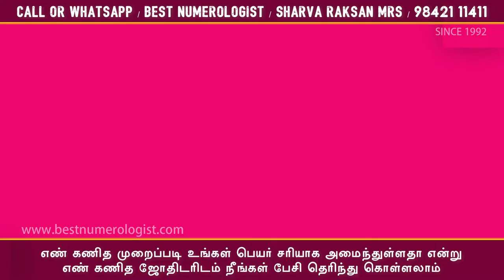VERY UNIQUE MODERN BABY NAMES / BEST NUMEROLOGIST / 9842111411 / SHARVA RAKSAN MRS / V. MANIKANDAN